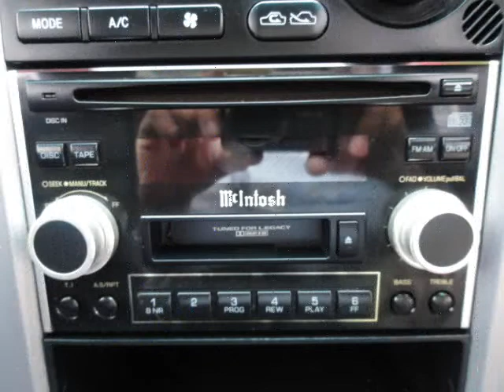【売約済み】レガシーＢ4千葉県カーショップライズ千葉店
★平成11年式レガシーB4 RSK!2000ccターボ!
★走行距離126039km・タイミングベルト交換済みです!
★フルエアロ(フロント&サイド&リヤ&トランク)!
★純正17インチアルミホイール!HIDライト!フロントフォグライト!
★革シート!運転席パワーシート!CDカセットコンポ!UVカットガラス!
★MOMOステアリング!MTモード付きAT!キーレスキー!エアフィルター!
★お得な車検24年7月23日までです!予備工具&スペアタイヤ全て完備!
★運転席&助手席エアバック&ABS&安全ボディなどの安全装備も充実!
★EJ20型水平対向4気筒型ツインカムターボエンジン調子良好!
★260馬力、トルク32.5kg・m、気になる燃費はリッター10.6km/です!
★格安にてドレスアップパーツ(エアロ&アルミ&HIDフォグライト)などお取付け致します。
★格安にて最新地デジチューナー、HDDナビなどお取付け致します。
★格安にてバイザーモニター&ヘッドレストモニターなどお取付け致します。